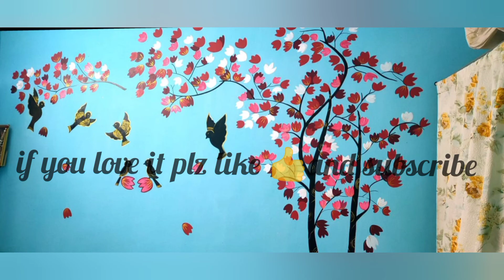simple wall painting on blue wall💙, simple wall painting for bed room